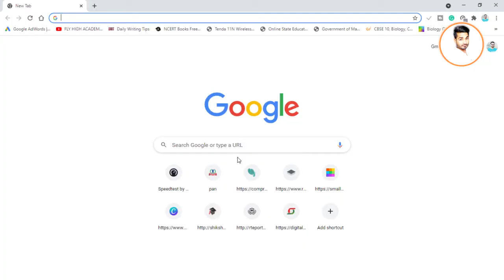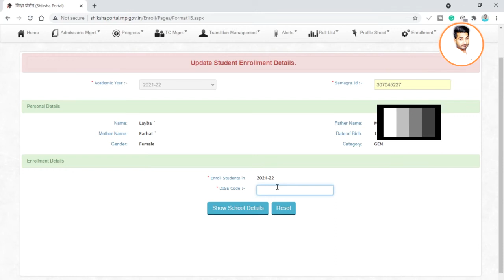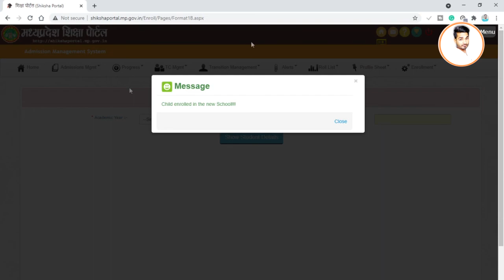शिक्षा पोर्टल पर Student Mapping ऐसे करें